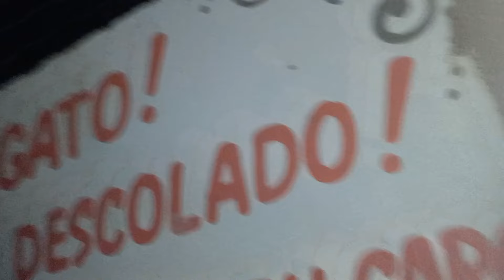Stray Cats Vlogmas 9! Last Vlogmas!